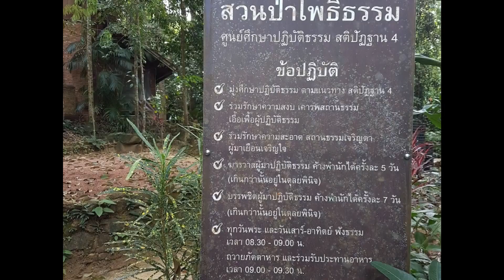วัดป่าโพธิ์ธรรม พังงา